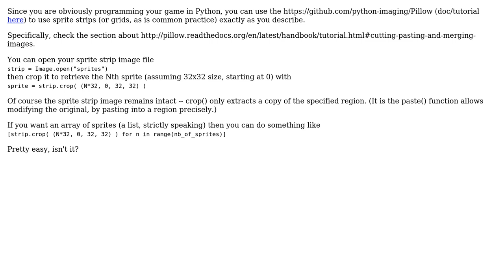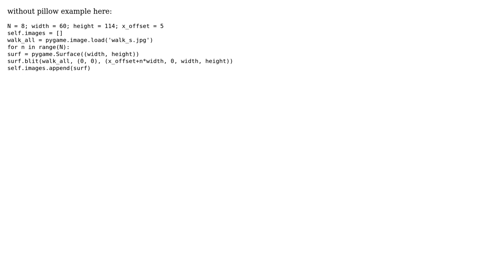Software Engineering: Sprite Sheets in PyGame? (2 Solutions!!)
Software Engineering: Sprite Sheets in PyGame?

With thanks & praise to God, and with thanks to the many people who have made this project possible! | Content (except music & images) licensed under CC BY-SA | Music | Images & others | With thanks to user michl user jungwook user Eamonn and the Stack Exchange Network Trademarks are property of their respective owners. You are responsible for your own actions.